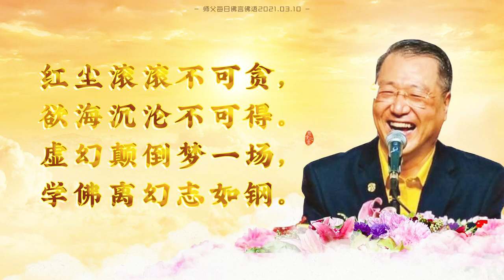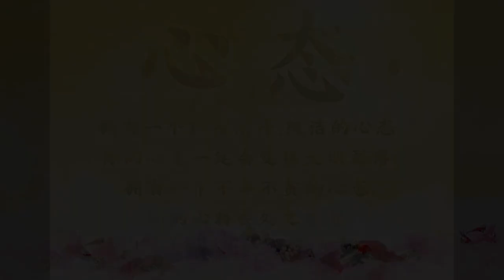2021 03 10 師父每日佛言佛語《控制心態》